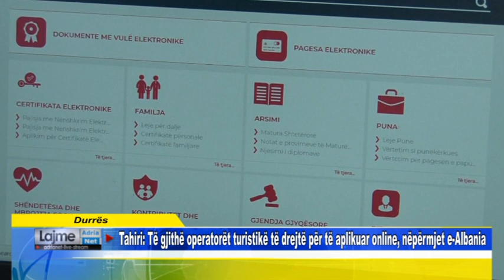Durrës Tahiri Të gjithë operatorët turistikë të drejtë për të aplikuar on line, nëpërmjet e Albania